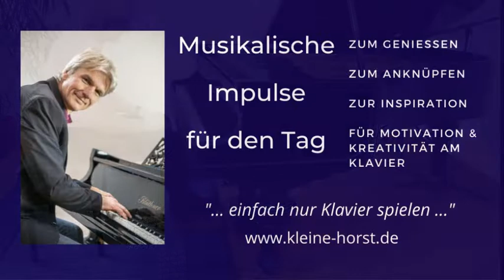"The Old Grey Willow" Piano-Impro-Theme by HKH - Pop-Romantic Piano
"The Old Grey Willow" 14-03-22 Today's Piano-Impro-Theme by HKH - Pop-Romantic Solo Piano

Kleine, spontane und etwas ausgearbeitete Tages-Klavier-Themen-Improvisation von Hansmartin Kleine-Horst - zum Genießen, Anknüpfen, Nachspielen, als Inspiration, Motivation & Anregung zur Kreativität am Klavier!
HKH ... einfach nur Klavier spielen ...

Private Nutzung erwünscht; alle Rechte an der Musik liegen ansonsten bei H. Kleine-Horst

Listen to parts of my first solo piano album "coloured dreams".